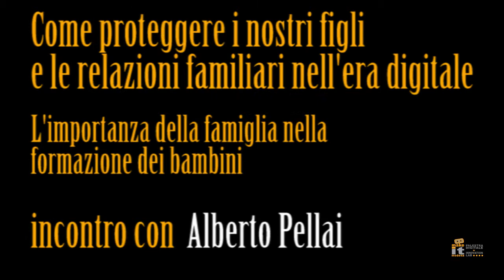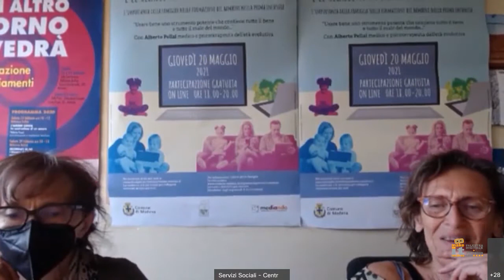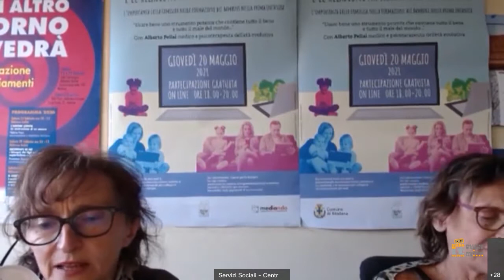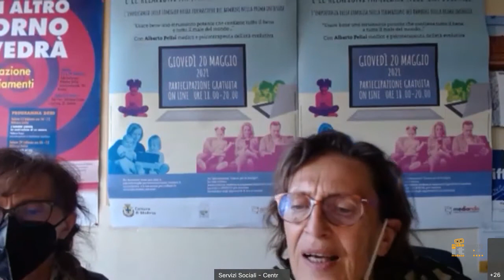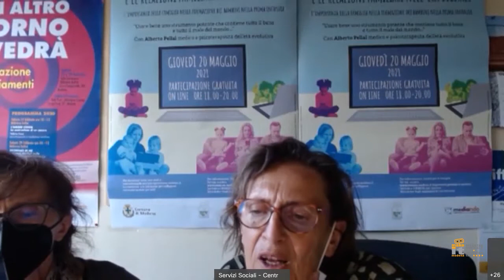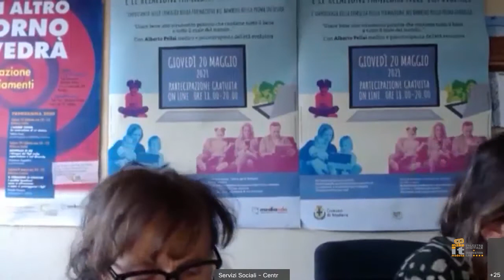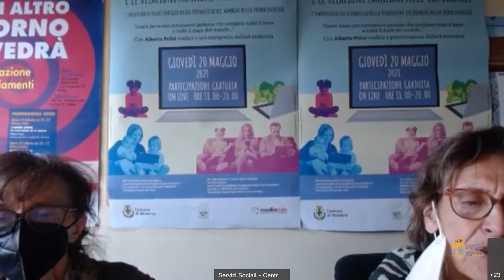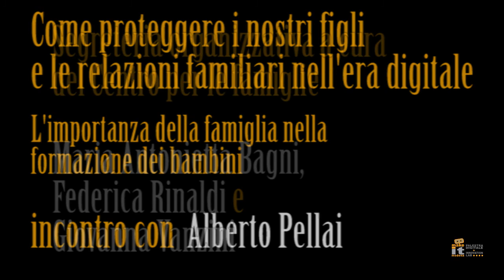Come proteggere i nostri figli e le relazioni familiari nell'era digitale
L'importanza della famiglia nella formazione dei bambini, incontro con Alberto Pellai, medico e psicoterapeuta dell'età evolutiva.
Centro per le famiglie del Comune di Modena in collaborazione con Cooperativa Mediando